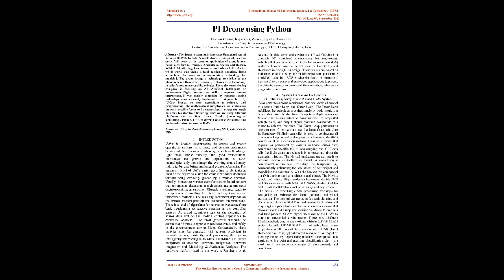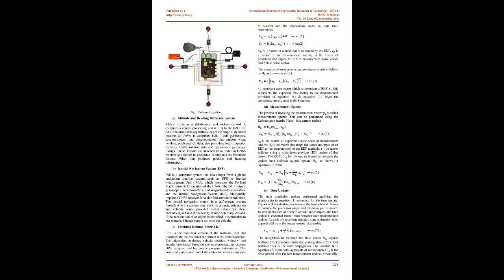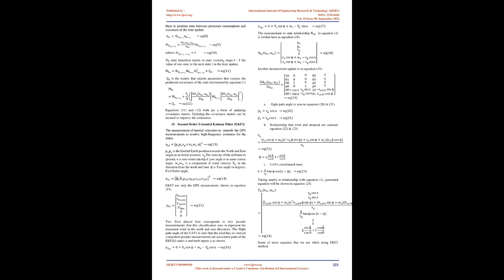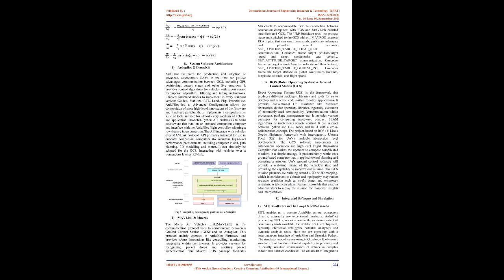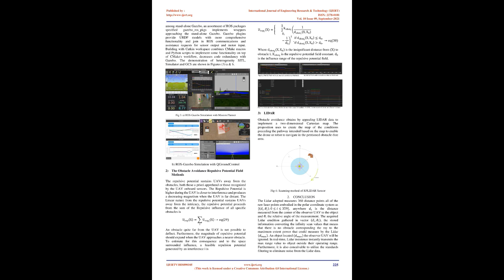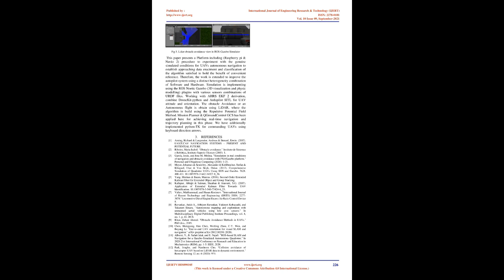PI Drone using Python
Prasant Chettri , Rajni Giri , Zerong Lepcha , Arvind Lal

The drone is commonly known as Unmanned Aerial Vehicles (UAVs). In todays world drone is extensively used in every field, some of the common application of drone is now being used for the Precision Agriculture, Search and Rescue, Wildlife Monitoring, Entertainment and others fields. As the whole world was facing a fatal pandemic situation, drone surveillance becomes an accommodating technology for mankind. The drone brings a technology revolution to the global market. Drones are becoming profuse evolve technology in todays aeronautics, as like robotics. Every drone marketing company is focusing on AI (Artificial Intelligent) or autonomous flights system, but still, it requires human interactions. It was mainly controlled by remotes sensing technology, even with only hardware it is not possible to fly (UAVs) drones, we must necessitate its software and programming. The mathematical and physics law application makes it possible for us to fly drones, but it is required much accuracy for stabilized hovering. Here we are using different platforms such as ROS, Linux, Gazebo (modelling or simulating), Python, C++, to develop obstacle avoidance and keyboard control features in UAVs.